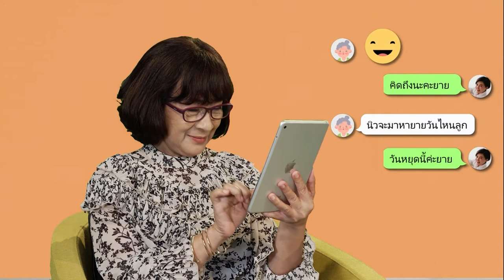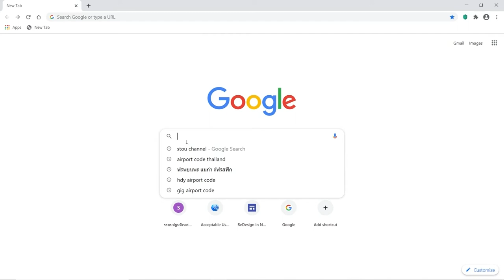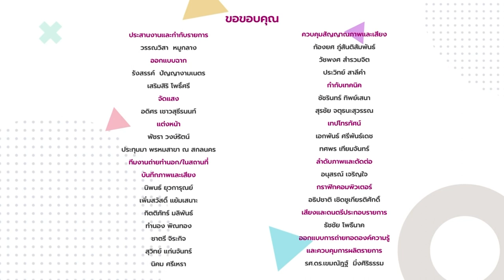◣มสธ.◢ 99321 เรื่องเทคโนโลยีสารสนเทศและการสื่อสารสำหรับผู้สูงอายุ ตอนที่ 1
สาระสำคัญสรุป : เรื่องเทคโนโลยีสารสนเทศและการสื่อสารสำหรับผู้สูงอายุ  ตอนที่ 1 ผู้สูงอายุกับการเรียนรู้ไอที
วิทยากร ผศ.ดร.กรรณ จรรยาวุฒิวรรณ์ (สำนักเทคโนโลยีการศึกษา มสธ.)
อ.ดร.พิมพ์ประภา  พาลพ่าย(สำนักเทคโนโลยีการศึกษา มสธ.)

▸ STOU CHANNEL [ Educational Channel for All ]